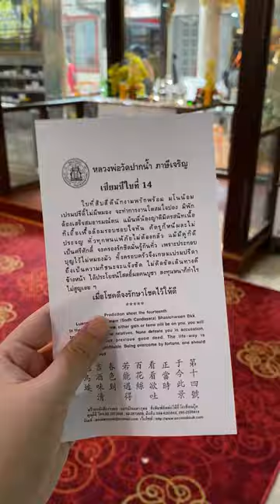บัตรแรบบิทพาเที่ยว | ไหว้พระใหญ่วัดปากน้ำ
บัตรแรบบิทพาเที่ยว

🙏🏻 ไหว้พระใหญ่วัดปากน้ำ สูงเทียบเท่าตึก 20 ชั้น

🙇‍♀️กราบหลวงพ่อสด ✨สักการะเจดีย์แก้วมรกตแห่งเดียวในโลก

ทริปอิ่มบุญอิ่มใจ เดินทางง่ายด้วยบัตรแรบบิทใกล้ BTS ตลาดพลู🥰